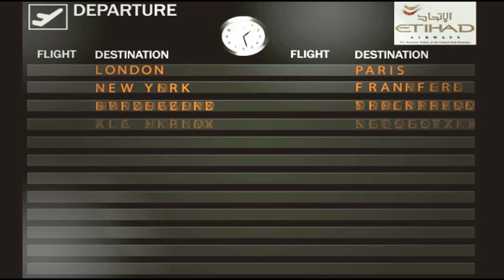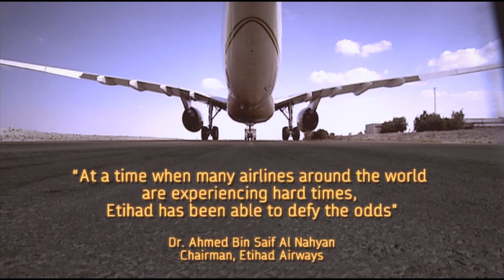Etihad Airways - Corporate